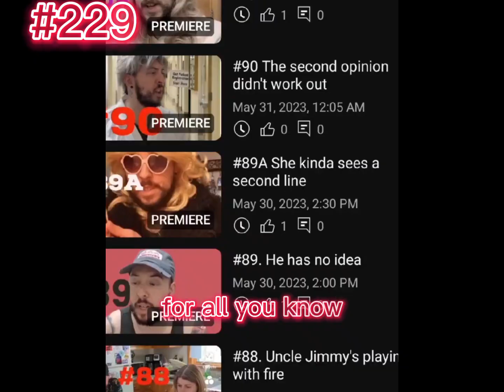#229 She called for a welfare check again